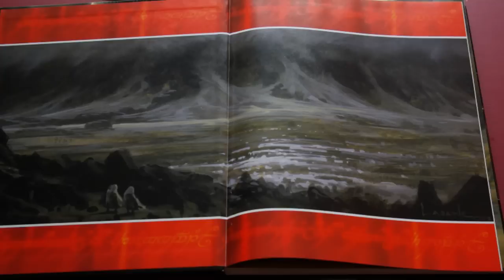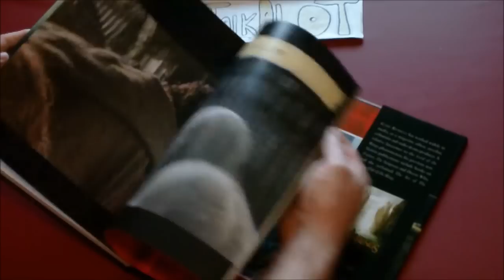The Lord of the Rings - The Art of The Two Towers (Book Preview)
Second in a superb series of 3 art books chronicling the development of all 3 movies. Check out my videos for The Art of The Fellowship of The Ring and The Art of The Return of the King. (these books were published back in 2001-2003)